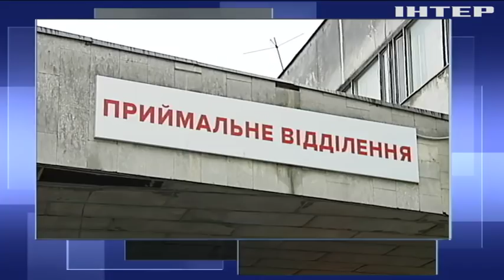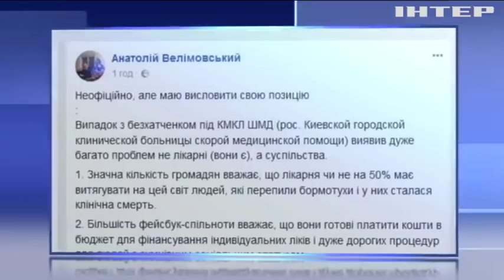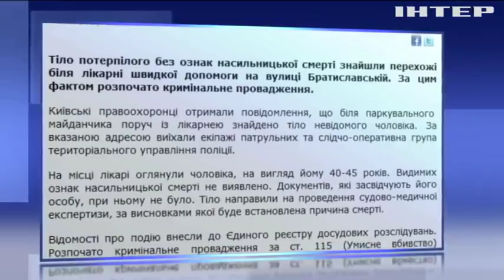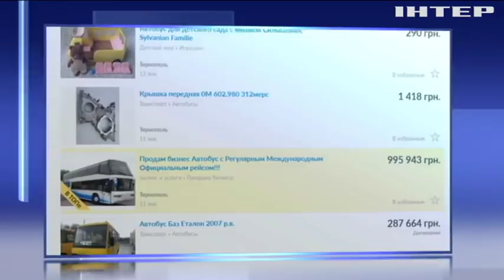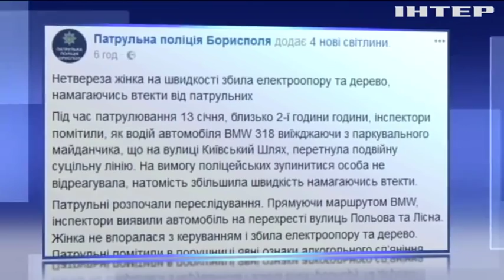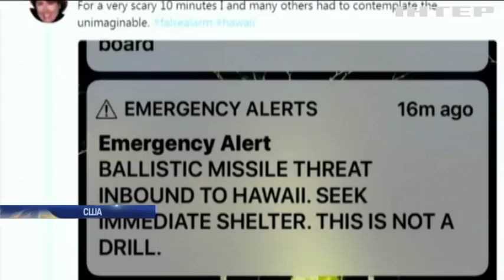Подробности, выпуск за 14 января 2018 года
Смотрите в этом выпуске:
Несчастье или халатность? Тело замерзшего насмерть мужчины обнаружили рядом с одной из больниц Киева.
Скандал задним числом. СМИ Израиля опубликовали запись, на которой сын премьера сболтнул лишнего.
Назван лучший актер всех времен и народов. Им стал... все подробности - в выпуске.
Семь кило счастья. Самый большой ребенок в Украине и восьмой - в семье, родился в Запорожье.